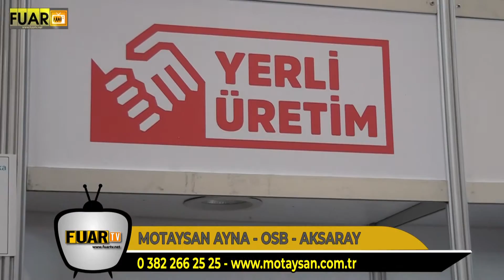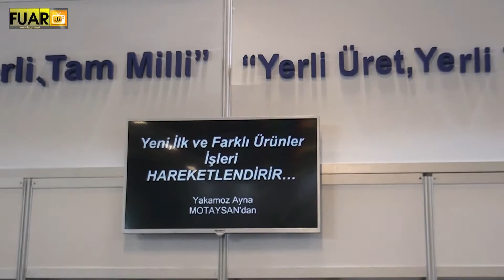MOTAYSAN AYNA - FUAR TV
Aksaray Osb’de faaliyetlerine devam eden sektörün önde gelen isimlerinden  “MOTAYSAN AYNA” firmasının yetkilisi Kürşat Korkut,  firmanın standında muhabirimiz Ayşe Memduha Tezcan’ın  sorularını yanıtladı.